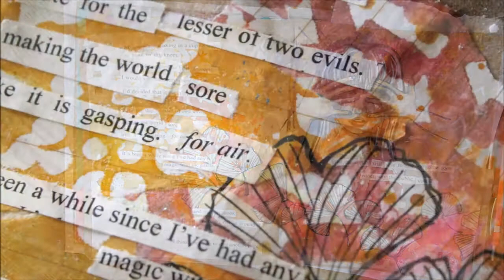Found Journal Page - Vote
media: collage, prismacolour pencil, pen, watercolour